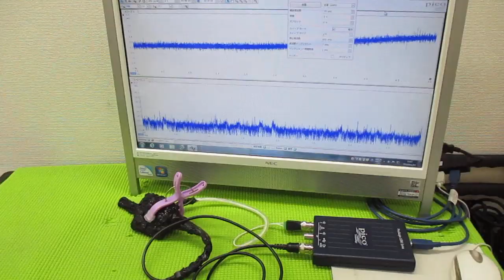メガヘルツの超音波発振制御プローブを利用した実験動画 ultrasonic-labo